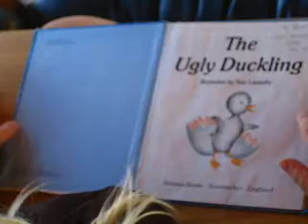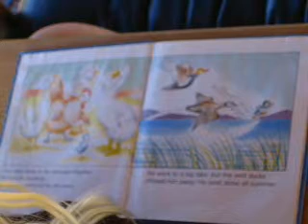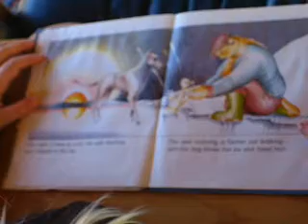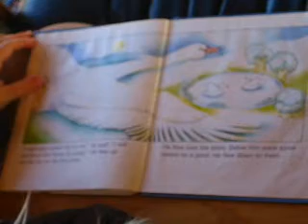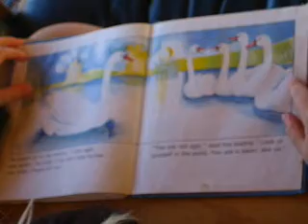Tash reading The Ugly Duckling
Help Tash raise money for the MS Readathon and share her joy of reading..